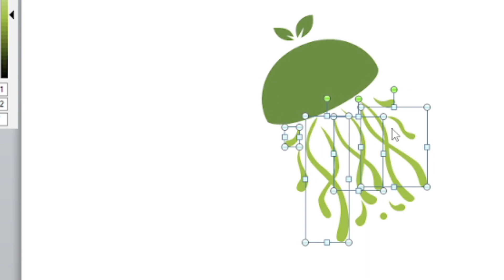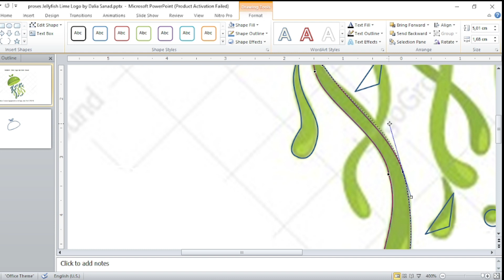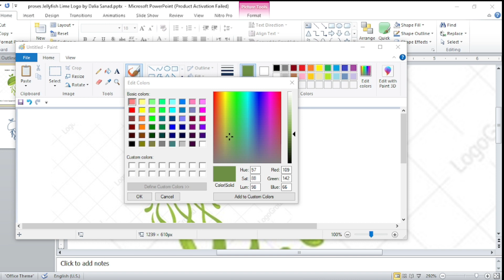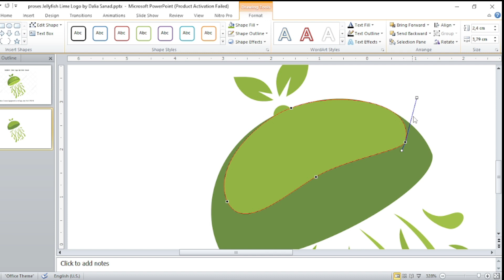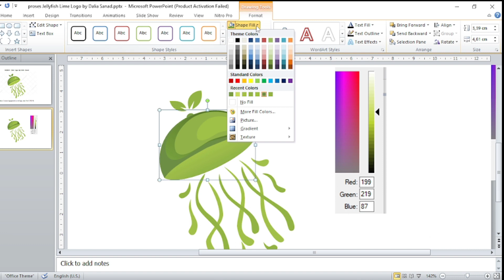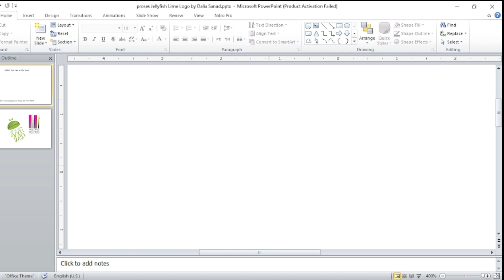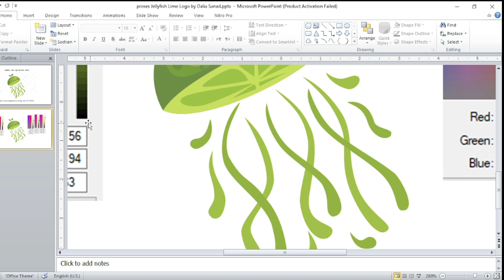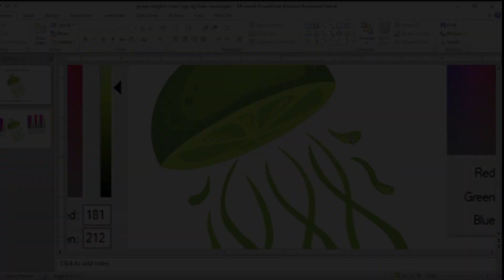Jellyfish Lime Logo Design using Shape Freeform | PowerPoint Vector Tracing | @Dalia Sanad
This vector logo is inspired from :
(Jellyfish Lime Logo by Dalia Sanad)

This time I challenged myself to be able to make vectors using 'Microsoft PowerPoint'. This work also utilizes the 'Paint' application for the color picker and the 'Sniping Tool' for the screen capture.

If you need a vector logo for your personal or business.